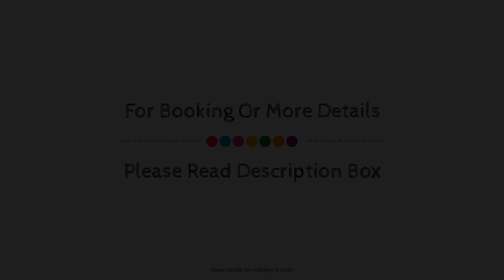Hotel Pearl, Vadodara, India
About Property:
Located in Sayajiganj, Hotel Pearl is a perfect starting point from which to explore Vadodara. The property offers a wide range of amenities and perks to ensure you have a great time. Take advantage of the property's free Wi-Fi in all rooms, 24-hour room service, 24-hour security, daily housekeeping, fireplace. Some of the well-appointed guestrooms feature closet, cleaning products, towels, clothes rack, slippers. The property offers various recreational opportunities. For reliable service and professional staff, Hotel Pearl caters to your needs.
Searching For
1. Hotel Pearl - Vadodara
2. Hotel Pearl - Vadodara Virtual Tour
3. Hotel Pearl - Vadodara Rooms
4. Hotel Pearl - Vadodara Amenities
5. Hotel Pearl - Vadodara Videos
6. Hotel Pearl - Vadodara Offers
7. Hotel Pearl - Vadodara Deals
Audio Credit:
Track Title: Subway Dreams
Artist: Dan Henig